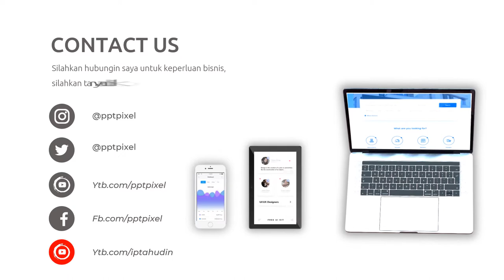Video Promosi Kopi Nusantara, Coffe Shop, Promo, Marketing, Online, Jual, Beli, Produk, Terkini, Mod